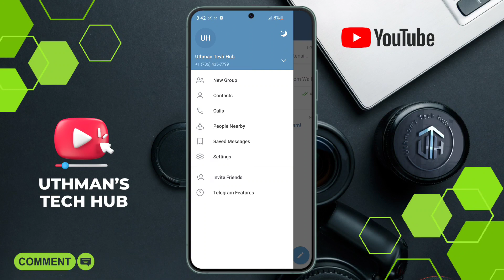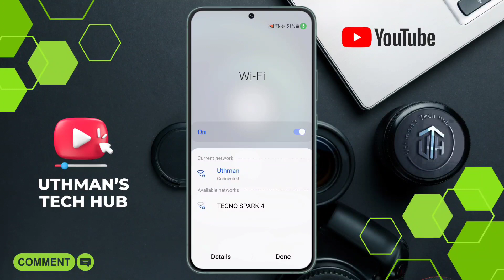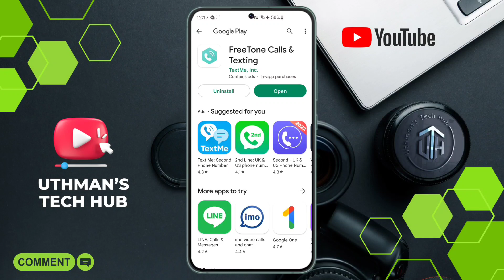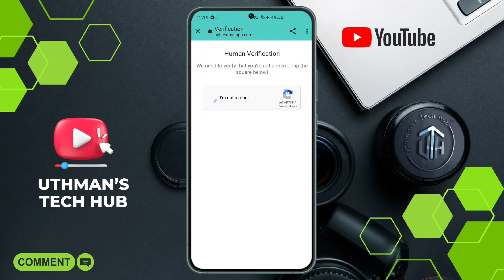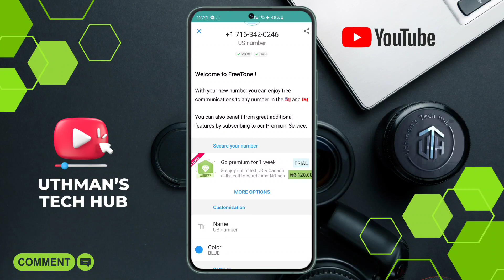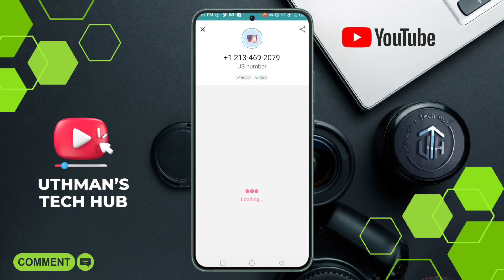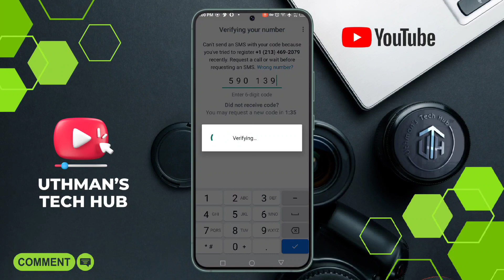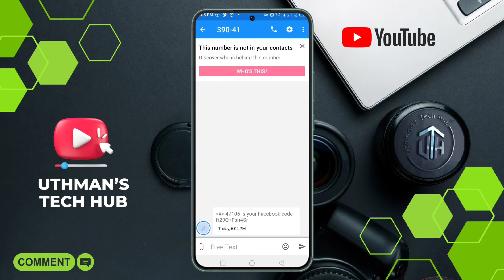How To Create Free Telegram Account 2023 | Telegram Without Phone Number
Want to use Telegram without giving your phone number? In this video, we'll show you how to create a free Telegram account without a phone number. Watch now to find out how!

Tired of sharing your phone number when signing up for Telegram? Check out this tutorial on how to create a free Telegram account without a phone number in 2023. We'll guide you through the process step by step.

Telegram is rising in popularity due to its privacy-first approach and features, making it a powerful messaging app. However, the company does require users to register with a phone number, which is something that turns some people off. Nevertheless, there are some workaround solutions to this issue.

When you register, the app will prompt you to enter a phone number before you can proceed. However, with the help of some tricks, you can easily register without using your actual phone number. Many people choose an alternate method due to privacy reasons.

Peace out ✌🏻

-Search Queries-
free virtual number for telegram 2023
create multiple telegram account without phone number
how to get free telegram account
how to create a new account in telegram
how to make a telegram account without phone number
how can i create telegram account without phone number
how to create telegram account without using phone number
how to create free telegram account with usa number
how to get free usa number for telegram 2023
how to use telegram without phone number 2023
use telegram without phone number 2023
free telegram number 2023
free telegram account 2023